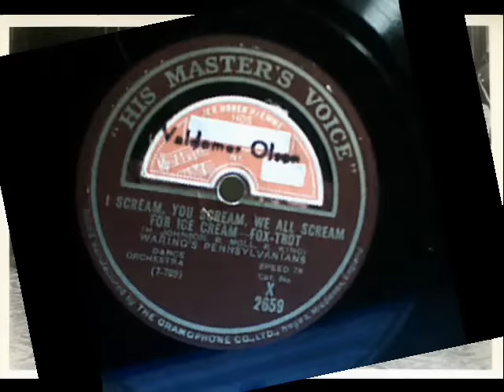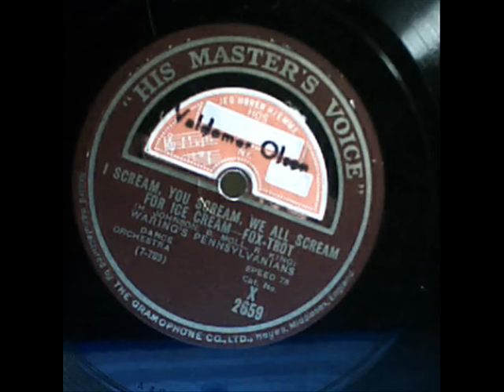I scream, you scream, we all scream for ice cream. 1925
The great hit of 1925. I scream, you scream, we all scream for ice cream. Here with the very popular American band Waring's Pennsylvanians.